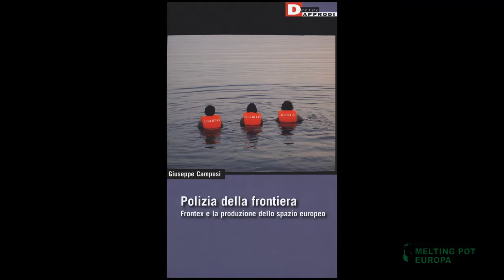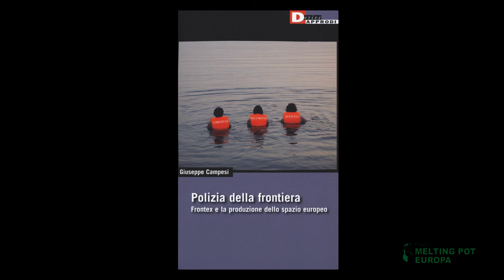Cos'è Frontex e che ruolo potrà avere nello spazio europeo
La prima data di presentazione del libro "Polizia della frontiera. Frontex e la produzione dello spazio europeo" [DeriveApprodi edizioni] con l'autore, Giuseppe Campesi, si è svolta a Padova nella sede del Progetto Melting Pot, che ha organizzato altri due incontri a Mestre (VE) e Schio (VI).
Grazie al prezioso lavoro di ricerca di Giuseppe Campesi abbiamo potuto capire meglio la genealogia, il ruolo attuale e le prospettive future di questa agenzia amministrativa nata per coordinare le polizie degli stati europei nel controllo delle frontiere.

Vi proponiamo la registrazione video dell'incontro.